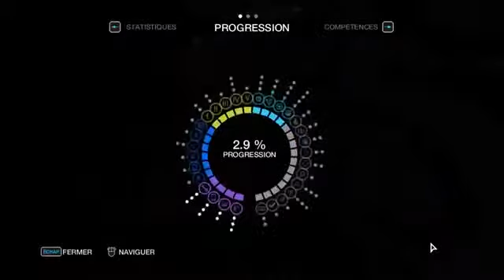Watch Dogs Episode 3 Infiltration des familles Let s Play